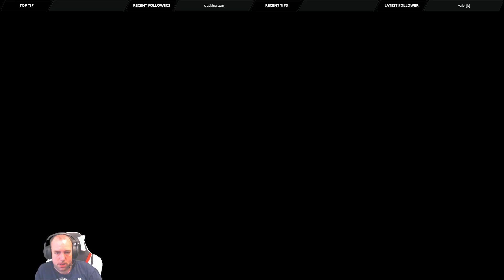Octopath Traveler - Part 03